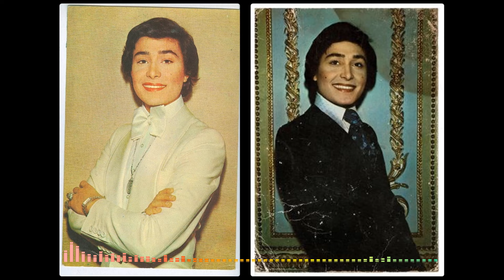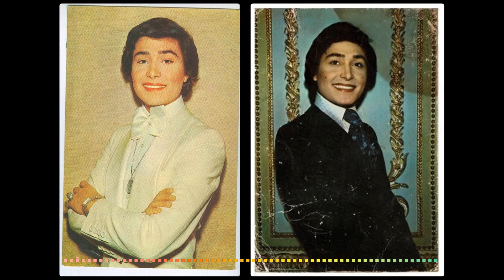Bülent Ersoy - Yaşamak İstiyorum (Remastered)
Yaşamak sanki bir yük
Gel bu şansa boyun bük
Bükemiyorum, bükemiyorum
Dertlerim benden büyük
Tanrı'm çekemiyorum
Çekemiyorum, çekemiyorum
Ne aradım ne buldum
Dert selinde boğuldum
Hatıralarla kahroldum
Tanrı'm çekemiyorum
Çekemiyorum, göremiyorum, bilemiyorum of of göremiyorum
Yeter bitsin dertlerim, huzur rahat isteğim
Çürümeden hislerim yaşamak istiyorum
Çürümeden hislerim yaşamak istiyorum, yaşamak istiyorum
Ne huzur var ne rahat
Mutluluk benden uzak
Gülemiyorum, gülemiyorum
Kader yakamı bırak artık çekemiyorum
Çekemiyorum, çekemiyorum
Hep gözyaşı hep feryat yaşanmıyor bu hayat
Yarınım ne olacak tanrım bilemiyorum
Bilemiyorum, göremiyorum, bilemiyorum, göremiyorum
Of of çekemiyorum